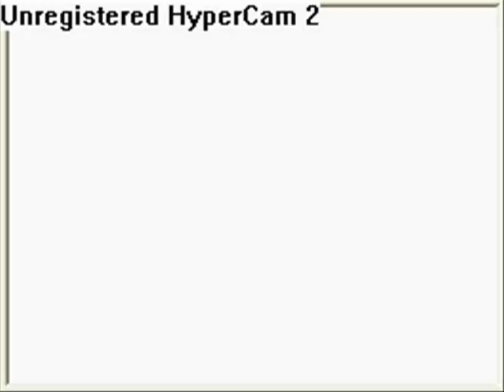Zeth VS Roulette Goddess Daria - Pokemon Platinum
VOTE COMMENT SUSCRIBE Try t omake Darias pokemon paralyze like i did so you can atacck first and gives you strategy if not try to put the in a state or lvl up youre pokemon